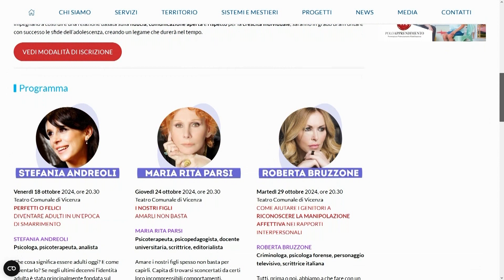Torna la Scuola per Genitori Confartigianato: svelate le date e i nomi delle relatrici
Svelati ospiti e date della prossima Scuola per Genitori di Confartigianato Vicenza. Dopo il successo dell’anno scorso, con il tutto esaurito nelle tre serate al Teatro Comunale e i numeri da record sui social, torna quindi ad ottobre la Scuola per Genitori con tre nuove relatrici. Vediamo un reel con qualche estratto della precedente edizione e un’anteprima di quella del 2024.